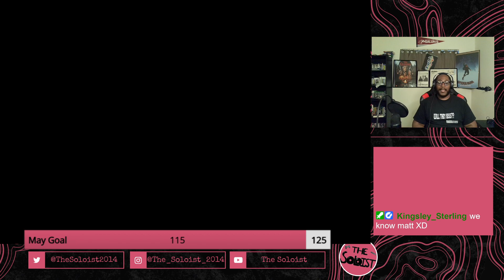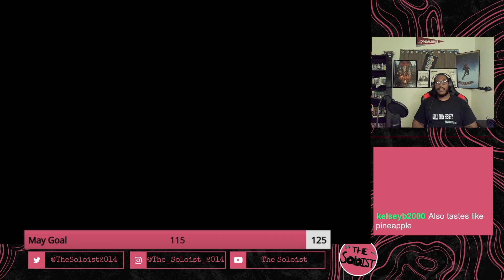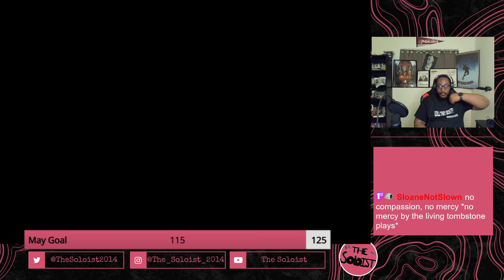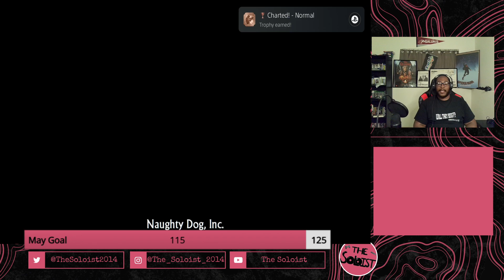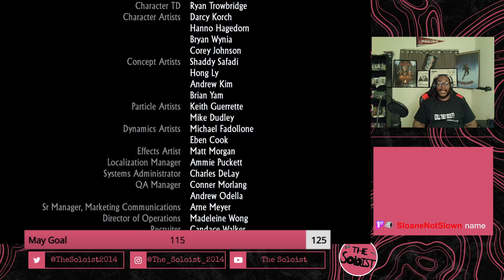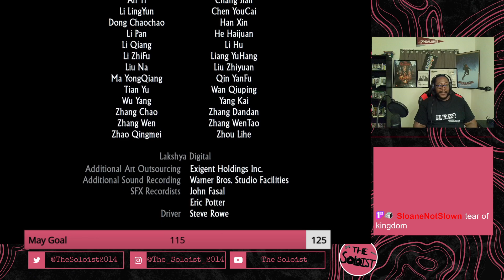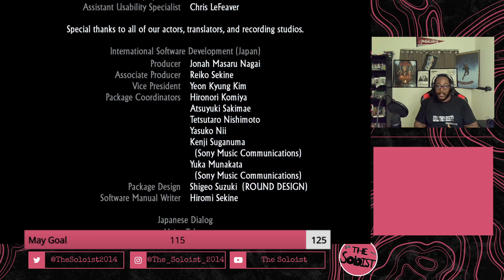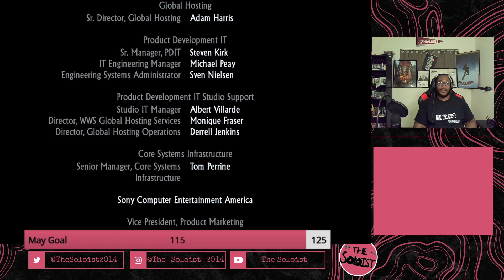Bad Guys and Yetis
The conclusion to this fantastical Nathan Drake tale, as well as our last foray into having streams on Sunday. Thanks for enjoying, and make sure to check out everything else that I do! Streamed 14 May, 2023.